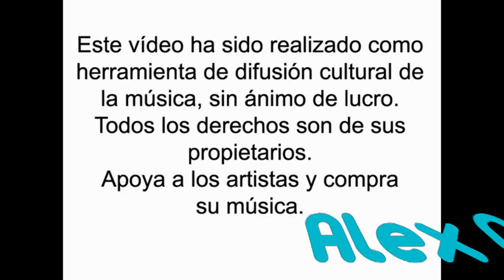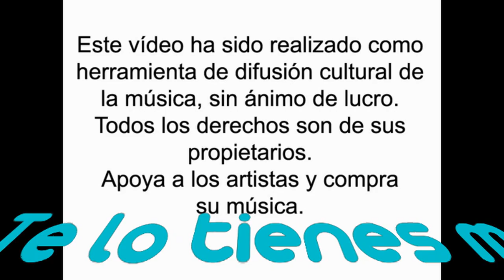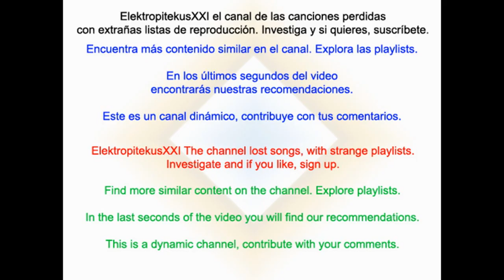Alex Ortiz - Te lo tienes merecido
Con letra y música de Francisco Carmona, Alex Ortiz aborda estas sevillanas de título "Te lo tienes merecido", recogidas en su disco "Historias de amor por sevillanas"